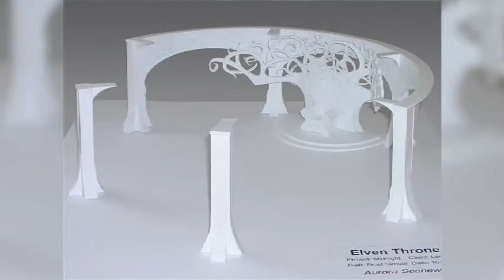The Carl Steinberg Show - St. Patrick's Day Special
Guests Zoe Helena Lundy, Panda, and Frost discuss Vine videos, green beer, Finland, Hoodwinked Houses, and more!

Producer: J. Jamison
Director: Kayla Fuller
Audio: Tim Zbikowski
Camera 1: Darren Homme
Camera 2: Scott Burdette
Lighting: Roger Larson